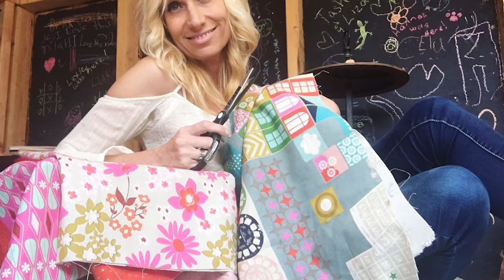Nansea Williams ~ 2017 Sawdust Artist Profile Video